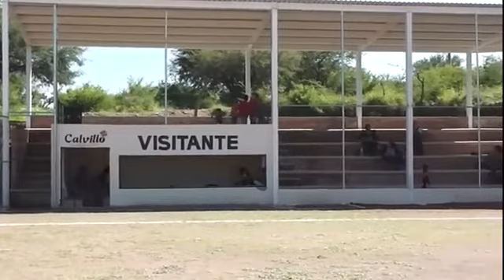Las Tinajas vs San Tadeo, Julio 26 2015 !!